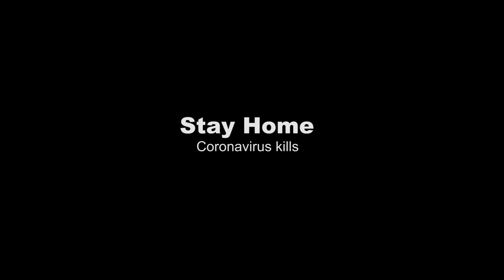Kupopotera mwana wa sahwira chikafu/Shouting my childs friends for eat my food/MUST WATCH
hello guys thank you so much watching our video .
this is our first video so please expect more comedy videos
so please support thank you ; )